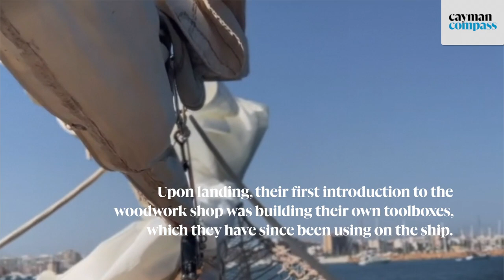Fair Weather apprentices proudly fly Cayman flag at UK boat yard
🔴 | The four young Caymanian apprentices who are helping to repair Fair Weather, one of the last Cayman wooden schooners, have been making their mark on the UK shipyard where the ship is being rebuilt.

Every morning, the four raise the Cayman Islands ensign – the maritime flag – over the workspace in the shipyard in Gloucestershire where the schooner is undergoing extensive work.

📸 Photo: Paul Deegan